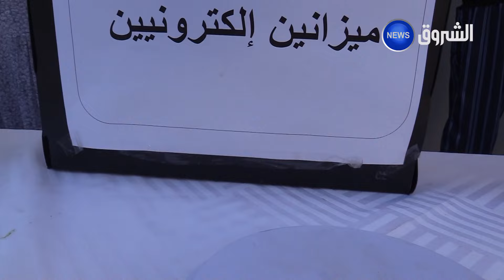عنابة: تفكيك شبكة لترويج المخدرات تقودها ثلاثة نسوة و حجز قرابة رطل من الكوكايين